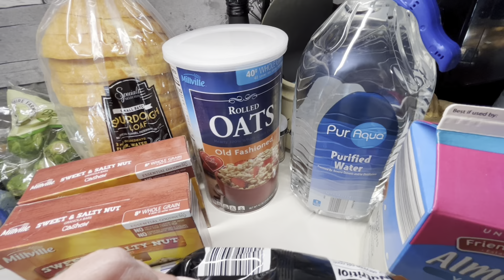Grocery Haul 3 Stores $163… ALDI Walmart Meijers